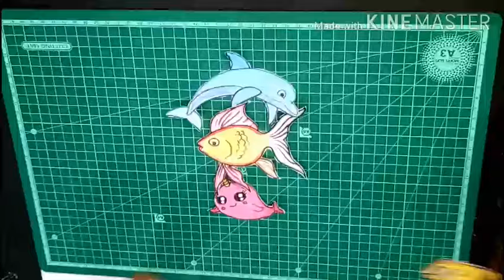How To Make Aquarium With Shoe Box | Diy Fish Aquarium | Best Out Of Waste Idea| Maza art and craft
How To Make Aquarium With Shoe Box || Diy Fish Aquarium || Best  Out Of Waste Idea ||

Hello Friend,
Today i am going to show you How To Make Aquarium With Shoe Box || Reuse idea with shoe box ||

"Maza art and craft "